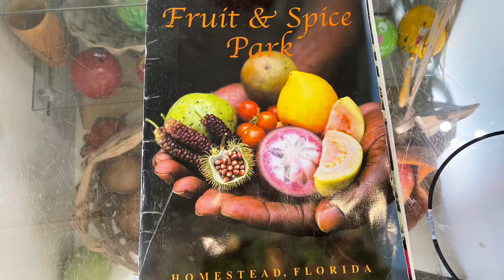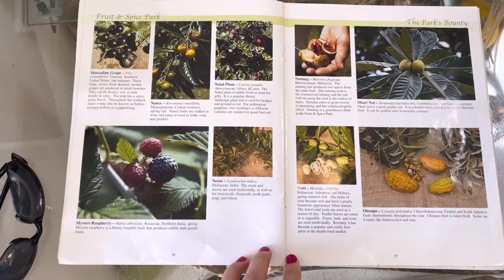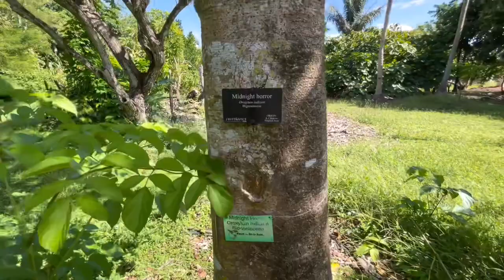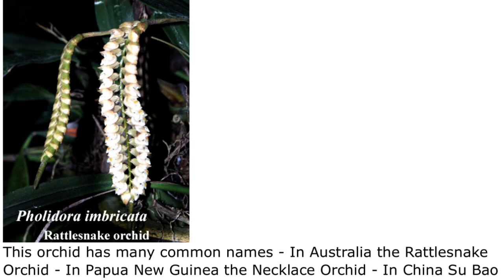Quick video of Fruit & Spice Park visit 2022 October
Fruit & Spice Park visit with friends